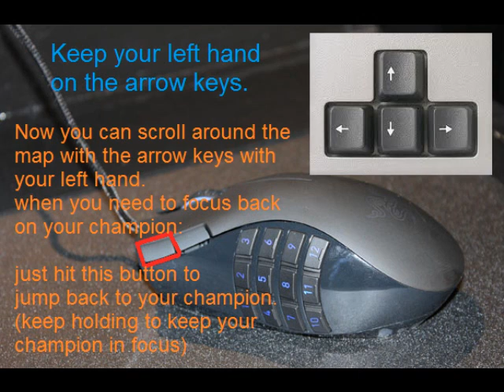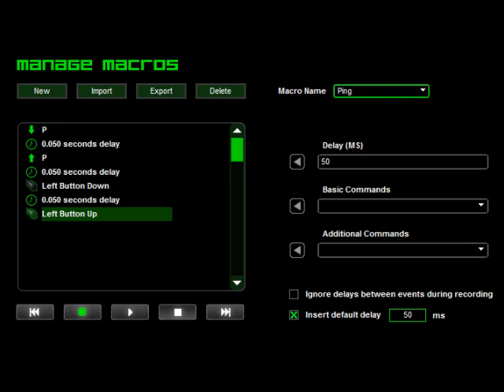Optimal Razer Naga setup for "League of Legends"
My guide to setting up your Razer Naga mouse , in order to maximize casting speed of abilities,summoner spells,and items with "Actives".
(such as Wriggle's Lantern , Zhonya's Hourglass , Deathfire Grasp , Hextech Gunblade etc...)

Basically this setup allows you to play LoL with ONLY ONE HAND!
Though it's better to use your left hand to scroll around the game map with your arrow keys,but of course this is not necessary.
(great for smokers who will now have 1 free hand to smoke)

Takes a little getting used to but trust me once you do,you will never again use your keyboard for anything in LoL except scrolling your map occasionally.

Comments,Ratings,and Favorites are more than welcome.
please say thanks in the comment section if this guide helped you.

pm me for tips for setting up macros for LoL.